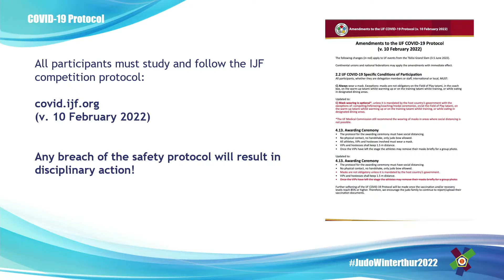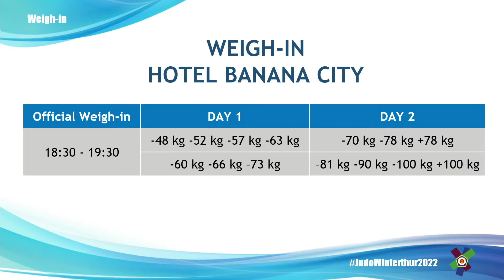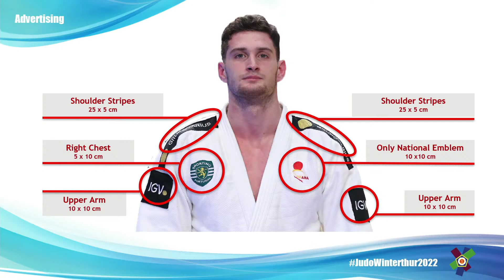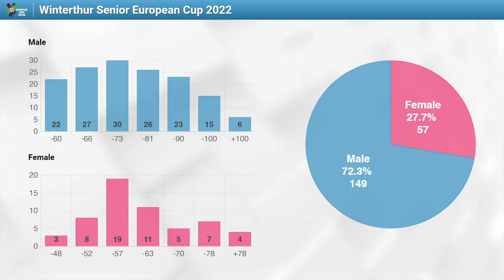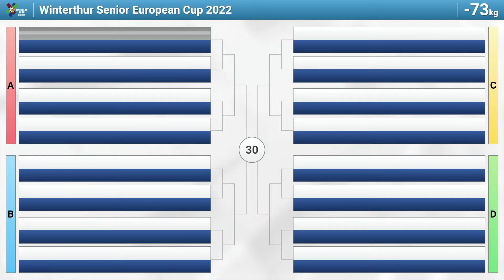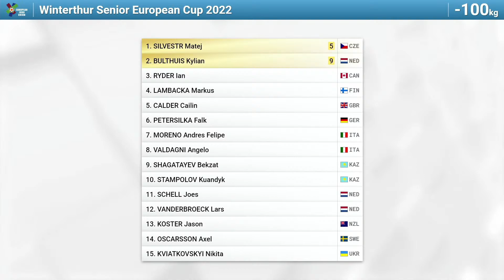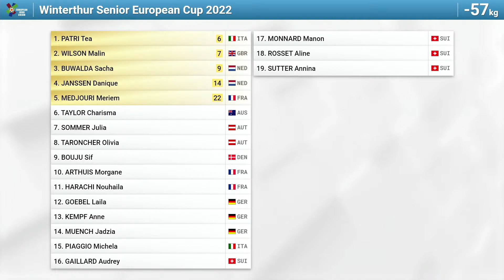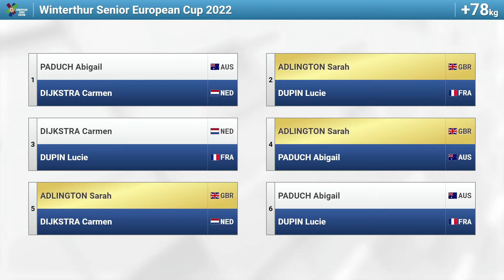Winterthur Senior European Cup 2022 - Draw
European Judo Tour live from the AXA Arena in Winterthur SUI